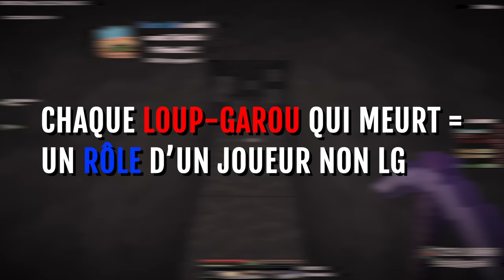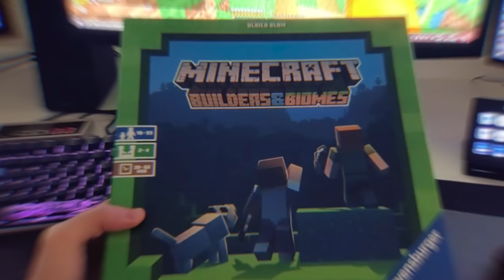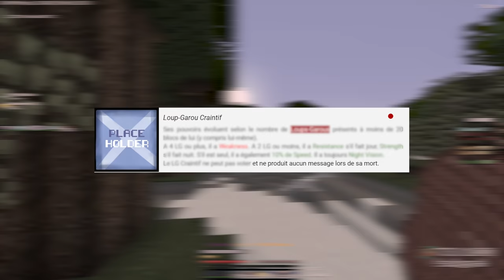DÉSESPOIR 3... (LG UHC)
Essayez ce jeu de @ravensburgerfrance reprenant l'univers de Minecraft sur plateau !

Rejoignez mon Discord pour les games subs !!